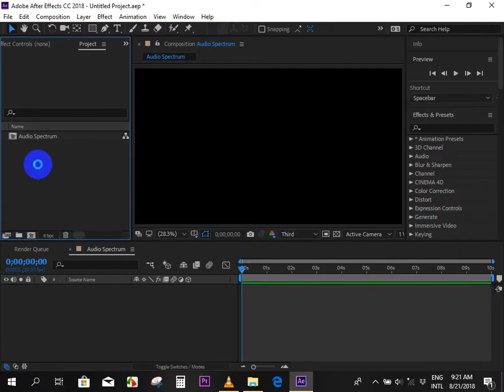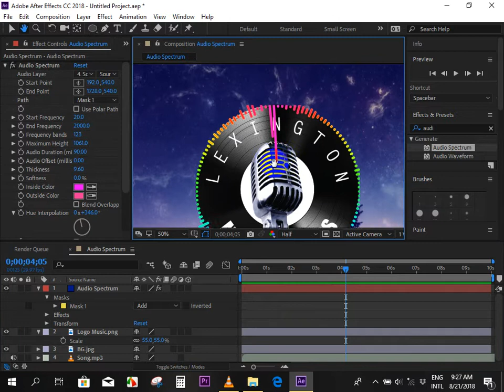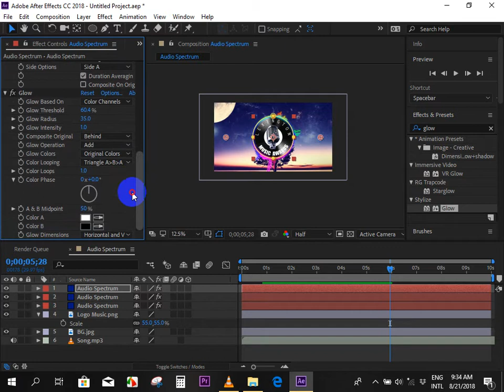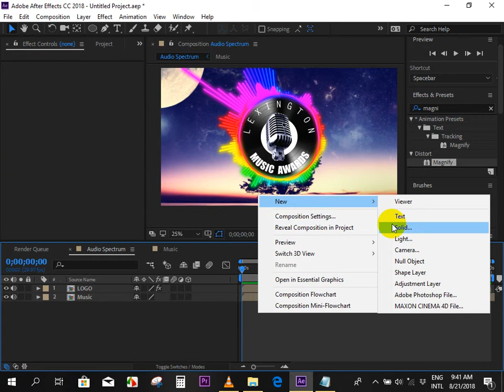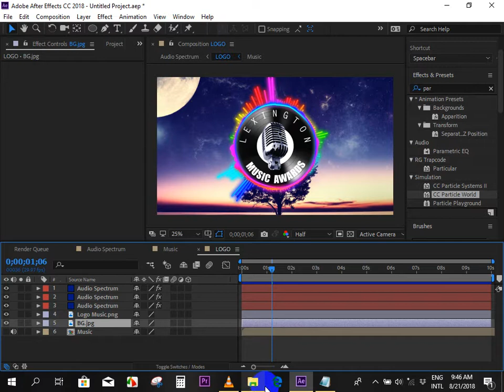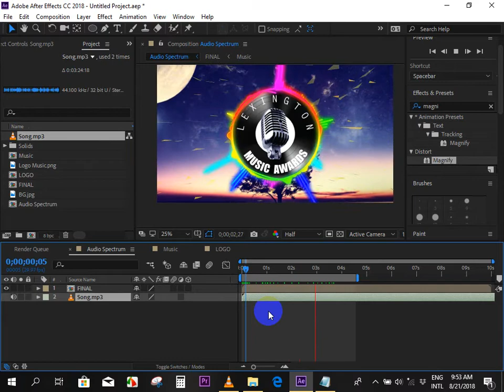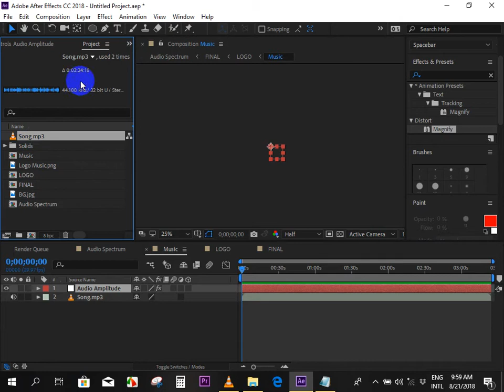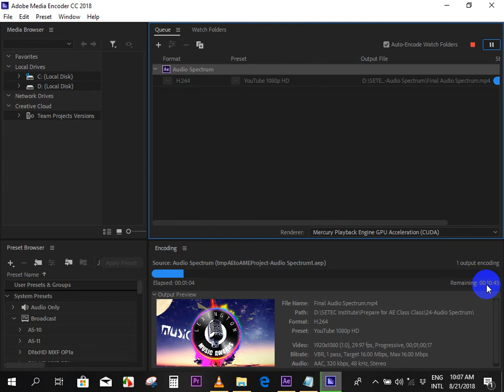Make Graphic Audio Spectrum(@Setec Institute)